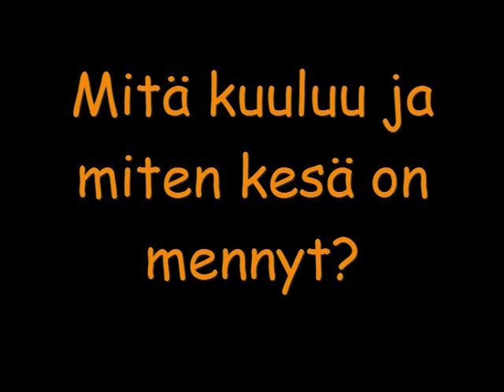Simo Pekka Olli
Simo-Pekka Ollin haastattelu syyskuussa 2009. Ennakkotunnelmia liigakauteen 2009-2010.